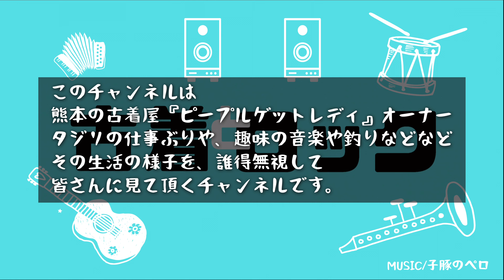【革ジャン！】私物のレザージャケットをご紹介！オーラがハンパない一着！日本製！G-1タイプの革ジャンです♪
☆3月で、おかげさまの10周年を迎えさせて頂きます！！

■ピープルゲットレディInstagram

■メルカリSHOPSでも販売をしております。